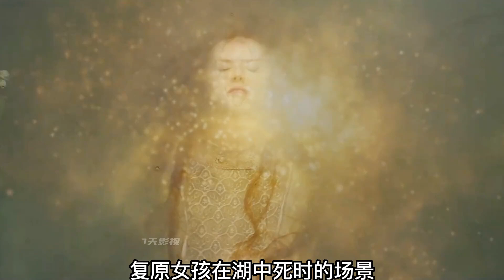女孩的死被永久定格為世界著作，凄慘的愛情故事 電影剪輯 高分電影 影視解說 好劇推薦 電影解說 電影 影視。影評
女孩的死被永久定格為世界著作，凄慘的愛情故事